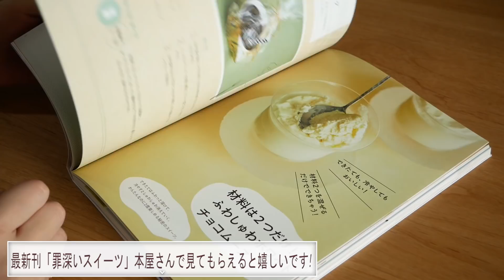おいしくて栄養満点!お腹も心も「ほっ♡」となるブリスボール | Bliss ball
ぷちダイエット中にはぴったりと思われる、お砂糖,乳製品,グルテンフリーのおいしくて栄養も満点のお菓子を作りました。
材料をフードプロセッサーでガーっとしたら丸めて出来上がり!
今回はプルーンとナッツ類などを使いましたが、他の材料で色々
やってみて好きな味を見つけるのがいいと思います。
3個ほど食べるとお腹も心も「ほっ♡」となりますよ＾＾

れしぴは下にあります。

最新刊も発売中～本屋さんで見てもらえると嬉しいです!
みんなぜひぜひ買ってねーーーー!!!

「罪深いスイーツ」

Amazonはこちらから購入できます↓↓↓
「世界一作りやすいおうちスイーツ 」
もおかげ様で10刷になりました。

Amazonで購入できます。↓↓↓

【Ingredients】
150g Prune
30g  Coconut fine
40g Kinako (roasted soybean flour)
50g Walnuts
1 tbsp Soy milk
For   dusting:
Unsweetened cocoa powder
Kinako (roasted soybean flour)

【材料】15個
プルーン  150g
ココナツファイン  30g
きなこ  40g
胡桃  50g
無調整豆乳  大さじ  1
コーティング用:
無糖ココアパウダー
きなこ

【作り方】
①フードプロセッサーに材料を入れて材料が細かくなるまで回す。
***ペーストに近いと丸めやすくなります。
②最後に豆乳を加えてさらに回し全体が少ししっとりな感じになればok
③一口大に丸めて、ココアやきなこをまぶして出来上がり!
***火を通さないので丸める時は手をしっかり洗うか、またはビニール手袋をしましょう。
***保存はタッパーに入れて冷蔵庫へ、3日位で食べきります。
(一度に食べてしまうとぷちダイエットにならないので、3個位に。
ゆっくり噛んで食べると満足感が得られます)